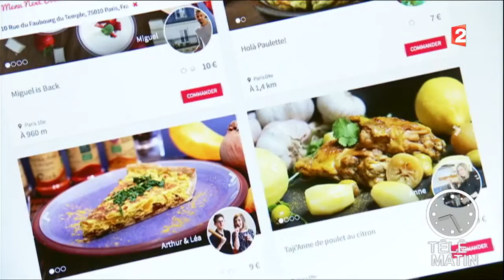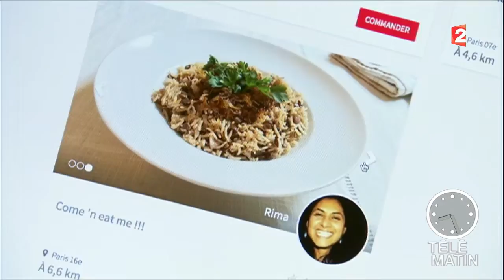Bons Coûts-Menu Next Door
Menu Next Door permet de commander un menu à emporter cuisiné par votre voisin !